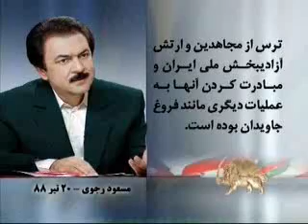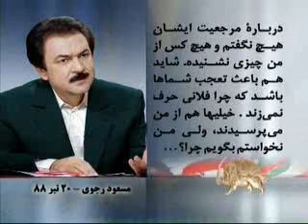مسعود رجوى 20 تير 1388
با سلام به آقايانى كه در خبرگان رهبرى جلوس فرموده و به پاسدارى از جوهره و جانمايه نظام ولايتفقيه اشتغال داريد. مخاطب قرار دادن حضرات براى اين‌جانب بسيار دردناك و پر صعوبت است چرا كه مجلس خبرگان در اين رژيم نماد غصب و سرقت حق حاكميت مردم ايران و از اينرو مصداق بارز مغضوب عليهم از جانب خلق و خالق است. ليكن اميد است در بحبوحه قيام ملت، برخى آقايان صداى انقلاب نوين مردم را شنيده باشند.
پيشنهاد اين است كه: با توجه به حكم اخير آقاى منتظرى درباره عزل تلويحى خامنهاى، كه تالى تلو حجاج‌بن يوسف در روزگار ماست، براى ممانعت از خونريزى و بغى و فساد هر چه بيشتر از سوى نامبرده:
اولاً-با تشكيل جلسه فوقالعاده خبرگان، خامنهاى را بركنار و موقتاً آقاى منتظرى را كه اعلم همه شمايان است، جايگزين كنيد تا مقدمات انتخابات آزاد تحت نظارت بينالمللى براساس اصل حاكميت مردم ايران فراهم شود.
ثانياً-پس از اتخاذ اين تصميم، بلادرنگ مجلس خبرگان را منحل كنيد و آن را از دامان خود و روحانيت معاصر بزداييد.
همه شما به‌خوبى مى‌دانيد كه براساس معيارها و قانون خودتان، خامنهاى هرگز و هيچ‌گاه در سطح و جايگاه مرجعيت و ولايت نبوده است. موسوى اردبيلى در نماز جمعه دوم تيرماه 1368، سه هفته پس از مرگ خمينى، به صراحت خاطرنشان كرد كه علت انتخاب خامنهاى بهعنوان ولىفقيه از سوى خبرگان، ترس از مجاهدين و ارتش آزادىبخش ملى ايران و مبادرت كردن آنها بهعمليات ديگرى مانند فروغ جاويدان بوده است. او گفت: «دوستان مىترسيدند و مىلرزيدند، دشمنان هم خيلى اميدوار بودند به چنين روزى» كه همه مسئولين نظام بهزودى «تكه و پاره شوند».
رفسنجانى هم در نماز جمعه هفتم آذر 1376 درباره عنوان مرجعيت براى خامنهاى تصريح كرد: «شماها همه يادتان است كه دورانى كه (بحث) مرجعيت بود من سخنرانى نكردم. درباره مرجعيت ايشان هيچ نگفتم و هيچكس از من چيزى نشنيده. شايد هم باعث تعجب شماها باشد كه چرا فلانى حرف نمى‌زند. خيليها هم از من مى‌پرسيدند، ولى من نخواستم بگويم چرا؟
من مى‌دانستم ايشان راضى نيست مرجع بشود. يقين داشتم كه ايشان مخالف است».
فضيحت به حدى بود كه خامنهاى سرانجام از دعوى مرجعيت عقب نشست و به معرفى خود بهعنوان مرجع شيعيان خارج از ايران اكتفا كرد و به خواندن «درس خارج» روى آورد
اما اگر آقايان درباره جايگزينى موقت منتظرى، از اين نظر مشكل داشته باشند كه با حرف صريح خمينى مبنى بر فقدان طاقت و لياقت و سادهلوحى منتظرى، چه بايد كرد؟ و به‌خصوص اگر نامه خمينى به منتظرى در ششم فروردين 1368 را راهبند مى‌دانيد كه نوشته بود منتظرى در هيچ كار سياسى نبايد دخالت كند؛ توجه شما را به نامه 8فروردين1368 خود خمينى جلب مى‌كنم كه نوشته است: «در اسلام، مصلحت نظام، مقدم بر هرچيز است» !
ملاحظه مىفرماييد كه در شريعت خمينى هيچ چيزى مانع آن‌چه شما بخواهيد براى نجات خود انجام بدهيد، وجود ندارد.
با آرزوى توفيق براى پذيرش رأى و حاكميت مردم ايران و جلب رضايت خلق و خالق مسعود رجوى
20تير 1388